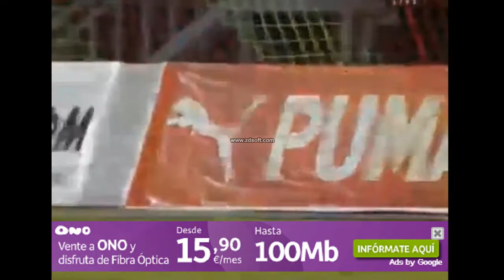Macedonia Goal Macedonia 2-1 Wales